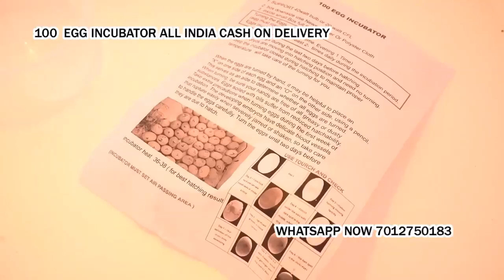100 Egg Incubator hatching machine Mhow Cantonment Madhya Pradesh